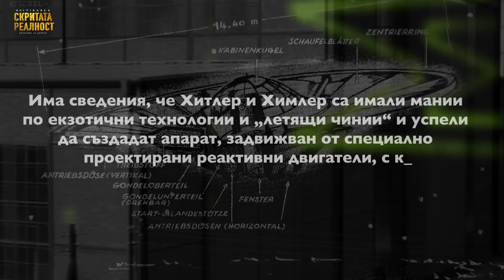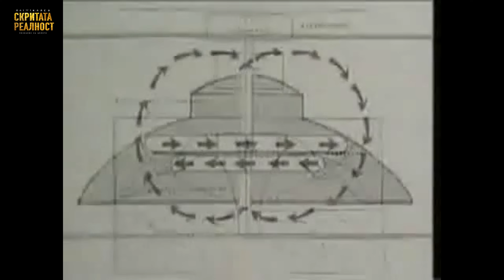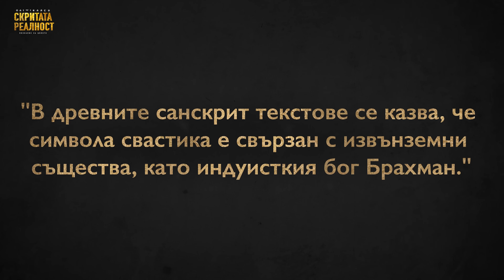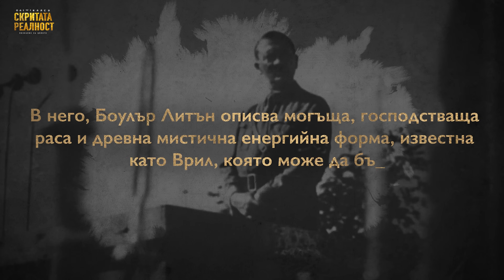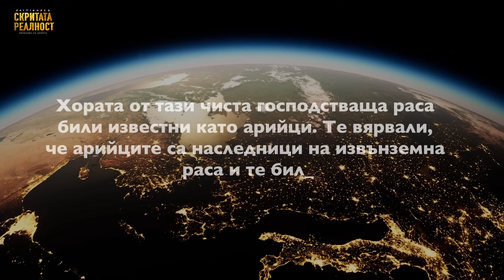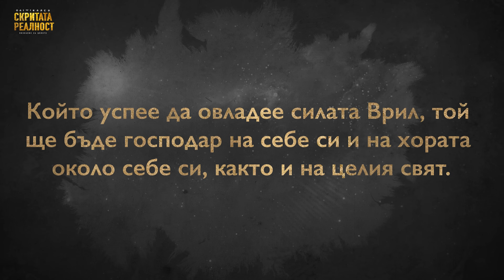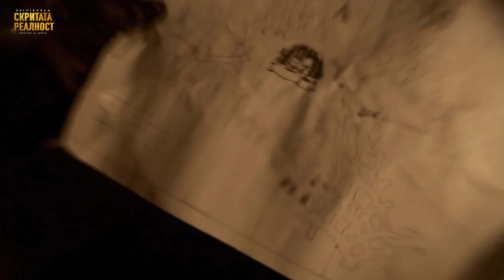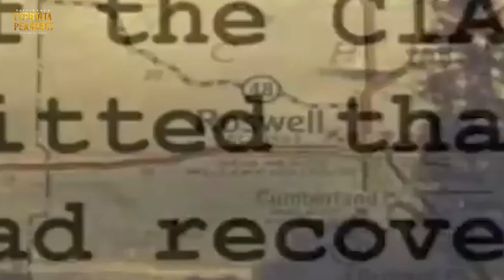Връзката на Хитлер с НЛО: Конспирацията, която Промени Хода на Историята - СКРИТАТА РЕАЛНОСТ (ЕП 87)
От историята, която е достъпна, знаем, че немците направили две невероятни оръжия. Едното било бомбата Фау-1, което всъщност е първата летяща бомба. Второто било Фау-2, първата балистична ракета. Немската ракетна програма била с години по-напреднала от тази на съюзниците. До края на войната вече развивали А-10, познат като ракетата Ню Йорк. Освен тези оръжия обаче, има сведения, че Хитлер и Химлер са имали мании по екзотични технологии и „летящи чинии“ и успели да създадат апарат, задвижван от специално проектирани реактивни двигатели, с който да преодоляват гравитацията.

Но как са успели да постигнат всичко това? Дали не са получили повече капитали и ресурси за изследванията си?  Или са били, както някои теории твърдят, напътствани от други, може би извън земни сили?

Хитлер е казвал, че има достъп до най-напредналата технология, с която нацистите ще вземат превес във Втората световна война. Но кое е давало такава увереност на Адолф Хитлер да заявява пред народа си, че ще превземе света?

През 1970г, НЛО изследователя Алън Гринфийлд твърди, че се е срещнал с ракетния експерт Вернер фон Браун, докато е изследвал разсекретени файлове във военно въздушната база Райт Патерсън. Когато го попитал как са успели да развият толкова много технология за толкова кратко време, ученият погледнал към редицата с НЛО файлове и казал:

"Получихме помощ от тях."

В книгата си от 1993г, "Тайни общества и тяхната сила през 20-ти век",  автора Ян ван Хелсинг разказва за странна катастрофа в немска гора, случила се през 1936г, три години преди началото на Втората световна война. Според ван Хелсинг, жителите на малкия град Фрайбург се събудили от силен звук, наподобяващ разбиващ се самолет. Но когато следователите разследват катастрофата, намират странен дискообразен обект, а вътре били телата на извънземни същества.

Ян Ван Хелсинг също така твърди, че няколко часа след катастрофата, войските на Хитлер прибират падналия кораб и мъртвия екипаж и ги преместват в тяхната свръх секретна щаб квартира в замъка Вевелсбург. Смята се, че там нацистките учени започват да пресъздават технологията намерена в повредения кораб.

Дали наистина този извънземен кораб въобще е съществувал и възможно ли е да се пресъздаде технологията, използвана за направата му?

Има учени, които твърдят, че са чели доклади с анализи за кораба и двигателната му система, като най-голямото предизвикателство е било това какъв енергиен източник е използвал и на какъв принцип е работел. Според доклади, открити след войната, немските учени започват да експериментират с антигравитационна технология, малко след предполагаемата извънземна катастрофа.
Един от тези учени е бил австриецът Виктор Шаубъргър, който е изобретателят на революционния вихров двигател. Този двигател е основата за по-късните СС експерименти в Полша с прословутото устройство Камбаната, за което се смята, че е създавало междуизмерни разломи в пространство-времето.

Идеята на Виктор Шаубъргър е да използва движението на въздуха  - Въздуха да се движи по специален начин, така, че устройството да е издърпвано, а не избутвано.

"Свастика" е санскритска дума от древна Индия. Означава "белег за късмет" и същия символ е намиран не само в древна Индия, но и по целия свят в много древни култури, като започнем от Египет и Иран, и стигнем чак до американските култури. През 30-те години, Адолф Хитлер и нацистите са използвали свастиката да символизират Арийската раса и нейната борба към победата. В древните санскрит текстове се казва, че символа свастика е свързан с извънземни същества, като индуисткия бог Брахман. Често е използван за преклонение в храмове, посветени на извънземни същества. Свастиката присъства в легендите на хората по цял свят и теорията е, че е символът има магическа сила, даден е на хората от извънземни,  и използвайки този символ, са щели да отблъснат враговете си, да отблъснат злото катон им дава силата не само да оцелеят, но и да станат покровители.

Защо ли Хитлер е избрал свастиката като символ на нацистите? Дали е вярвал в същества от други светове?